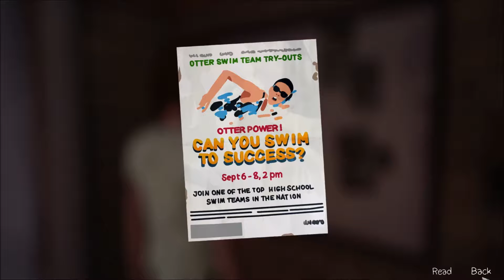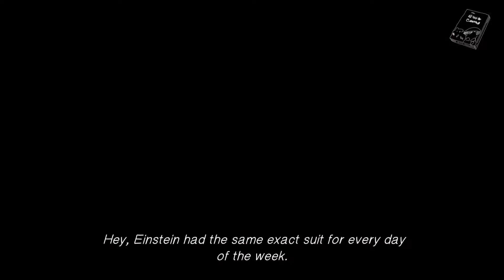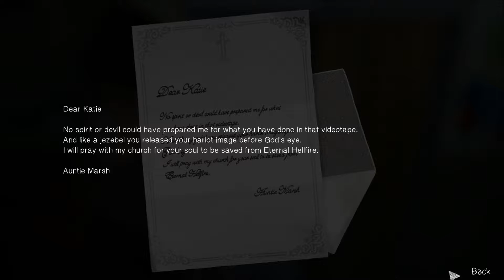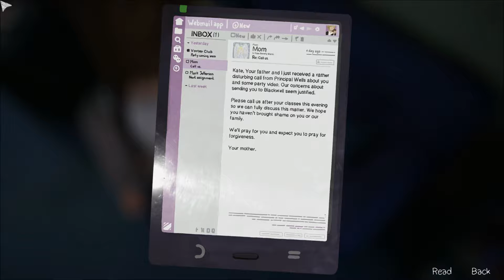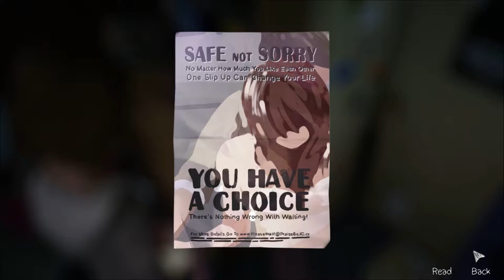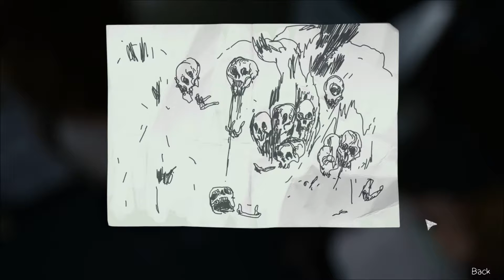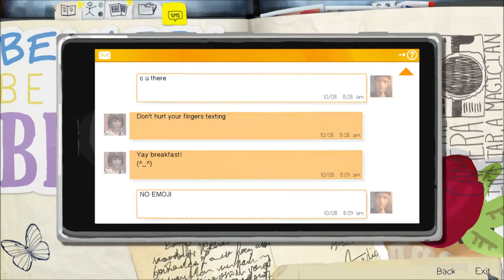Let's Play Life Is Strange: Ep 2.2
Max sees the full depth of the depression into which Kate has fallen.